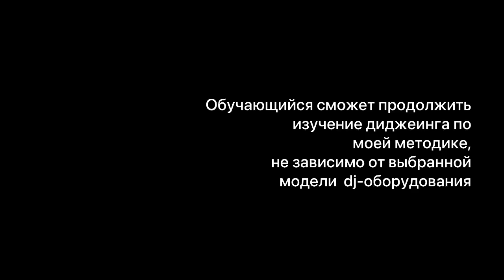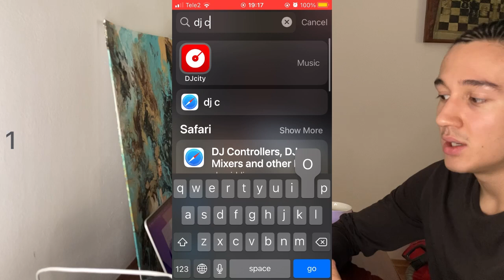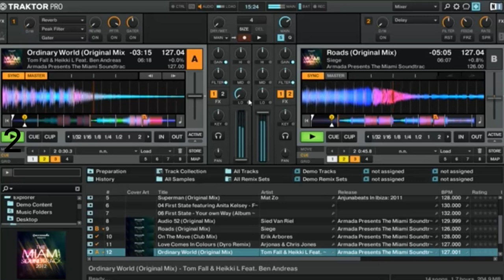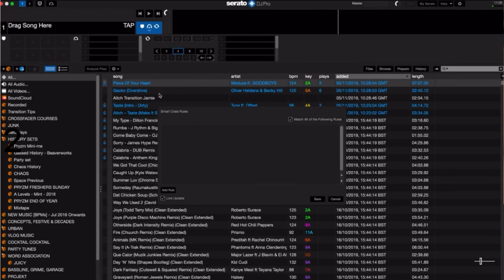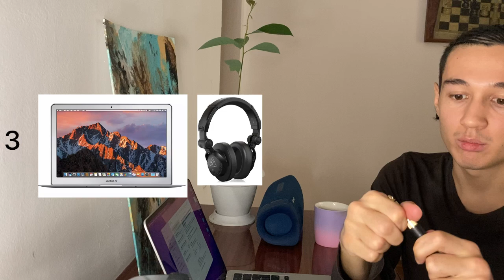Бюджетное оборудование для диджеинга и технические требования к аппаратуре